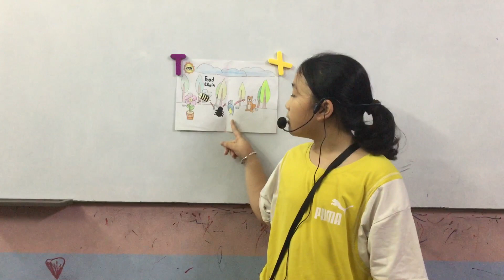CEC VQ2 | ES3P | SCHOOL TRIP 2 | HUYỀN CHÂU